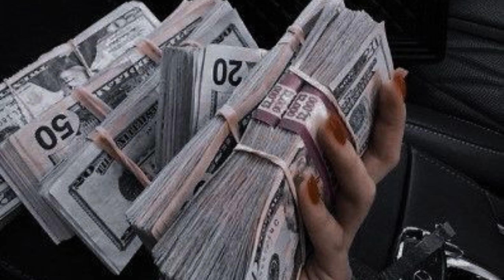☆ everything is always working out for you [lucky girl syndrome subliminal]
Subliminals descriptions

▸no affirmations are distorted
▸this is layered and looped lots of times!
▸no harmful/negative affirmations
▸positive safe affirmations
▸desired results
▸downloadable subliminal
▸unisex subliminal audio

▸listen 5-7 times a day
▸the more you listen the faster the results
▸listen to it at a low volume
▸drink plenty of water
▸ear/headphones are recommended.

this audio contains positive affirmations such as:

✯ everything is always working out for you no matter what
✯ everything is rigged to be in your favor
✯ everything you desire, desires you even more
✯ constantly attracting wealth
✯ you are so lucky
✯ the luckiest person in the universe
✯ always at the right place at the right time
✯ good luck follows you everywhere
✯ always get what you want
✯ abundance
✯ miracle attracter
✯ immunity from bad luck

What is a subliminal audio?

subliminal audios are music with affirmations hidden behind it made to target and reprogram your subconscious mind positively. affirmations are positive sentences ( examples: 'i am healthy' or 'i am beautiful' ). The hidden subliminal affirmations bypass your conscious mind reaching your subconscious where they can reprogram your mind positively, producing real visible results and changes. subliminal results can take anywhere from 1 week to 3 months for full results.